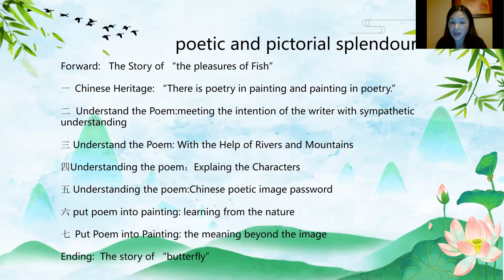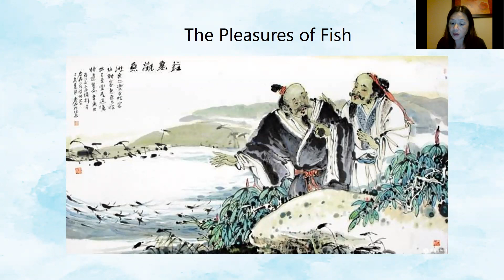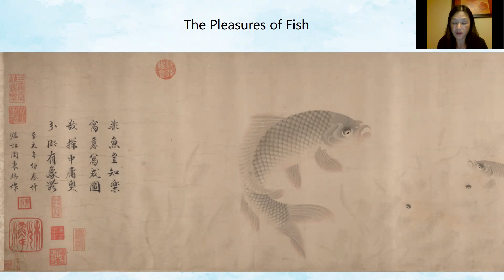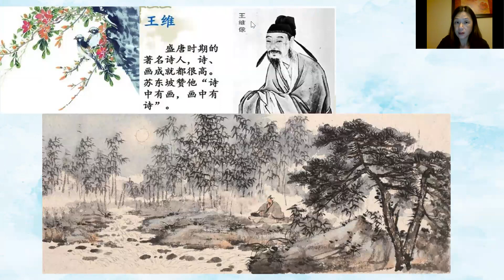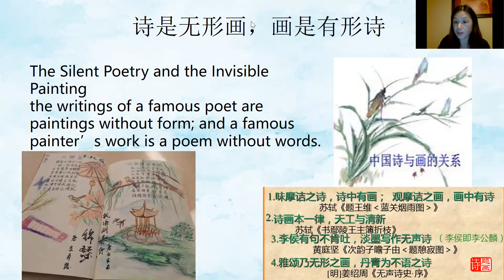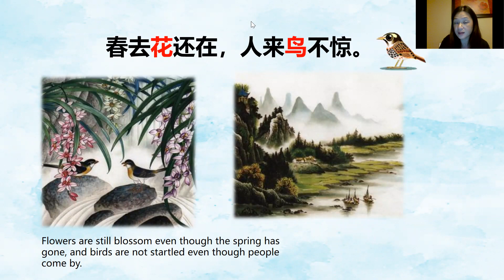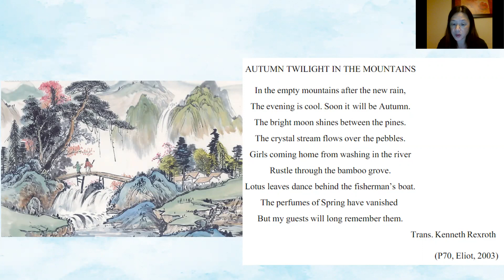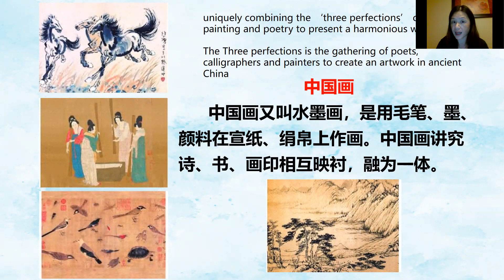Jenny lecture of Chinese Poem and Painting part 1